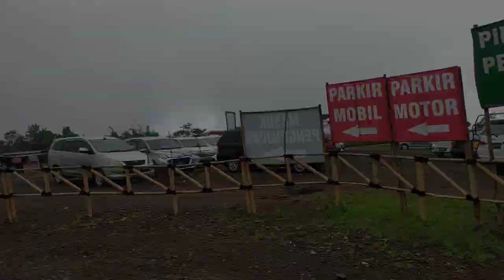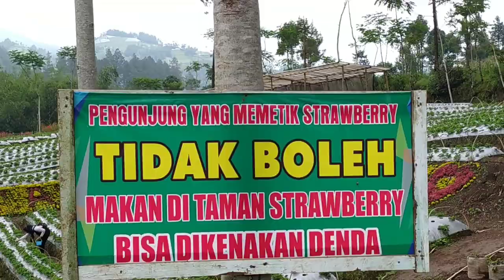LEMBAH ASRI PURBALINGGA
Purbalingga merupakan sebuah kabupaten di sisi barat Jawa Tengah. Jaraknya kurang lebih 165 kilometer dari Jogja. Jika Teman Traveler melongok ke lereng timur Gunung Slamet, ada sebuah destinasi alam murah meriah dengan suguhan pesona luar biasa. Akhir pekan ini, cobalah berkunjung ke Agrowisata Lembah Asri.
Cukup membayar Rp5.000 sekali masuk, Teman Traveler bakal kenyang menikmati suguhan panorama alam sekitar Lembah Asri, lengkap dengan latar gagahnya Gunung Slamet. Kalian juga bebas menggunakan fasilitas seperti tempat makan, area parkir, musala, serta toilet.

Namun untuk bisa menikmati wahana lain di tempat wisata yang buka sejak 2010 ini, Teman Traveler harus membayar biaya tambahan. Beberapa permainan yang bisa kalian coba antara lain Taman Labirin, ATV bike, sky bike, high rope, dan flying fox.

Mengusung konsep agrowisata, Teman Traveler bisa menjajal serunya memetik buah stroberi. Dulunya bibit stroberi dibawa langsung Sugito, Kepala Desa Serang, dari Ciwidey, Bandung. Sesuai dugaan beliau, buah tersebut ternyata bisa dibudidayakan di Serang karena iklimnya mirip dengan Bumi Parahyangan.

Selain mencoba memetik stroberi langsung dari kebunnya, Teman Traveler juga bisa menjajal memanen tanaman lain. Kalian bisa mengunjungi perkebunan kubis, sawi, kentang, wortel, cabai, daun bawang, dan masih banyak lagi. Kalian juga bisa membeli beragam bibit pohon bunga untuk ditanam di rumah.

Agrowisata di Lembah Asri ini juga menawarkan wisata Agro Kids yang khusus untuk rombongan anak. Paket ini biasanya cocok rombongan murid sekolah, maupun grup keluarga.
Wisata Lembah Asri memang dirancang sebagai wisata nyaman untuk piknik keluarga, termasuk anak-anak. Ketika buah hati sudah bosan bermain di area perkebunan, pengunjung bisa mengajak mereka menikmati sederet wahana permainan. Selain kereta mini, ada juga odong-odong, skuter, dan ayunan.

Di sisi barat taman agrowisata, Teman Traveler bisa menemukan sebuah embung alias danau buatan. Pemandangan di sekitar sini cukup menarik, apalagi jika cuaca sedang cerah. Kalian bisa lebih leluasa melihat kemegahan Gunung Slamet, sekaligus berkeliling sambil naik perahu kayuh.
Wisata alam di daerah pegunungan tentu takkan terasa lengkap tanpa kawasan hutan pinus. Jangan khawatir, Teman Traveler bisa menemukannya di Lembah Asri Purbalingga. Meski kawasannya tidak terlalu luas, di hutan rindang ini kalian bisa santai sejenak. Menikmati semilir angin sembari menyantap bekal makanan. Oh ya, kalian juga bisa menyewa hammock di sini.

Deretan spot foto instagenic jadi daya tarik lain Desa Wisata Serang. Apalagi Teman Traveler tak perlu membayar untuk mengabadikan momen di sana. Cukup siapkan kesabaran untuk mengantre, terutama bila spot-spot foto tersebut sedang ramai pengunjung.

Pilihan tempat berfoto di sini juga lumayan beragam. Mulai dari gardu pandang, lambang cinta, sayap burung, sayap kupu-kupu, taman bunga, lorong cinta, dan masih banyak lagi.

Satu menu khas desa Serang yang wajib Teman Traveler cicipi adalah mendoan stroberi. Bila umumnya mendoan terbuat dari tempe dan digoreng dalam balutan tepung, di sini bahan utamanya justru menggunakan buah stroberi.

Rasa asam buah stroberi berpadu nikmat dengan asin dari adonan tepung. Ciptakan kombinasi yang tak terduga, namun cukup memanjakan lidah. Akan semakin nikmat jika disantap bersama sambal kecap.

Selain mencicipi kuliner, Teman Traveler jangan sampai lupa membeli oleh-oleh khas Desa Serang. Selain kripik daun stroberi, ada juga puding stroberi, gethuk stroberi, sirup stroberi, dan winberry (sejenis minuman dari stroberi yang telah difermentasi).

Menyuguhkan panorama memesona, berpadu dengan lengkapnya fasilitas yang ada, tak salah jika agrowisata Lembah Asri disebut sebagai destinasi potensial di Purbalingga. Bagaimana Teman Traveler, penasaran ingin liburan ke sini?